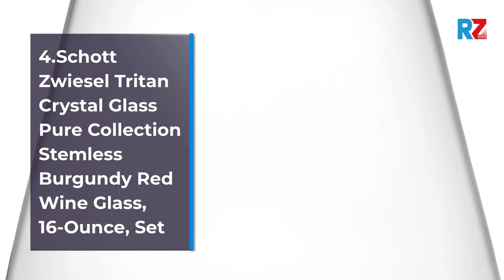Best Stemless Light Red Wine Pair | Top 10 Stemless Light Red Wine Pair For 2022 | Top Rated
Best Stemless Light Red Wine Pair | Top 10 Stemless Light Red Wine Pair For 2022 | Top Rated Stemless Light Red Wine Pair